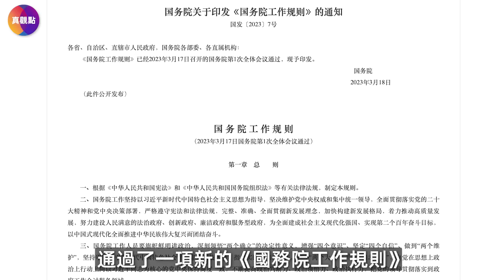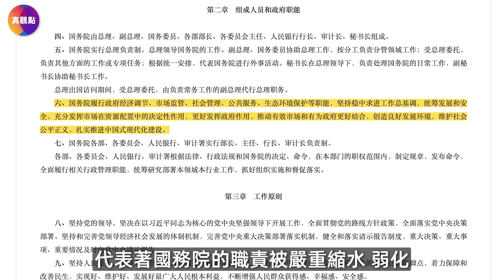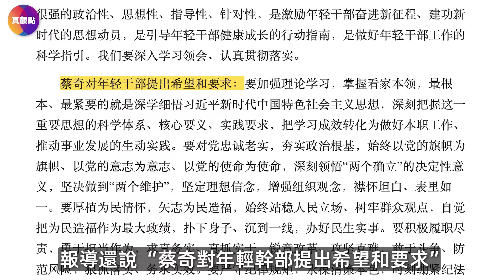💥打破30年慣例, 兩會取消總理記者會! 李強被打壓, 蔡奇更得勢, 蔡奇憑什麼最受寵? 周易推算2024中國國運, 南方有戰火, 將崛起強大反習勢力!?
🌱購買特級紅茶請點擊： 進入藍莓優品官網，並在結帳時輸入「ZHENFEI」，即可享有85折優惠！冬季保健茶飲，養胃、降血脂、助消化，舒心又暖身。